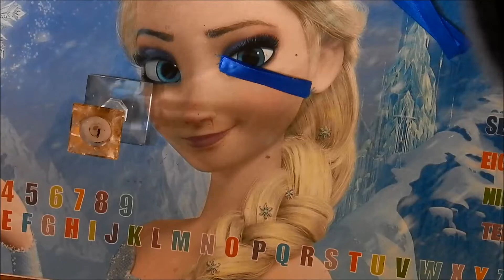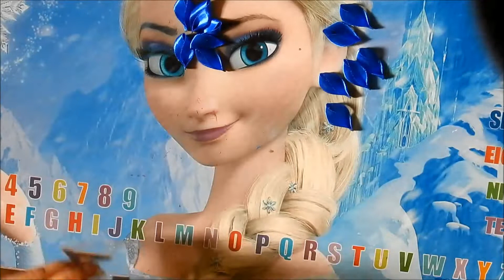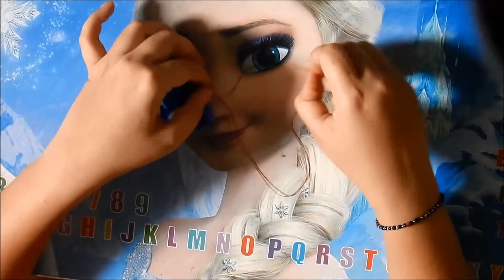DIY || Beautiful Hair clip Made with Satin Ribbon || Project To Try || #2